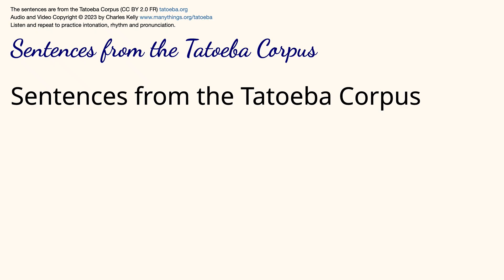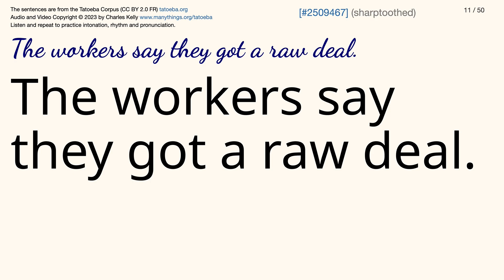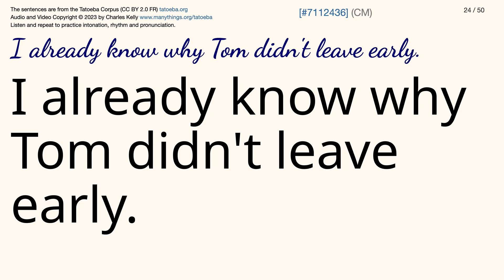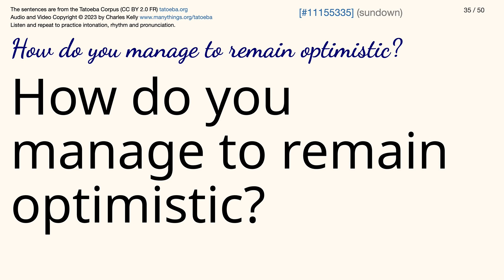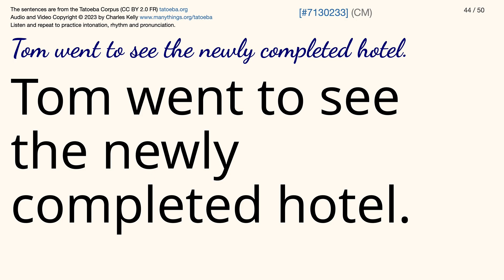English Sentences 050 from the Tatoeba Corpus - Listen and Repeat with a Real Human Voice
50 Listen and Repeat Sentences with a real American English human voice.
This is not text-to-speech. These are sentences that I recorded for the Tatoeba Project (tatoeba.org) in May of 2023.

🍎 Invitation